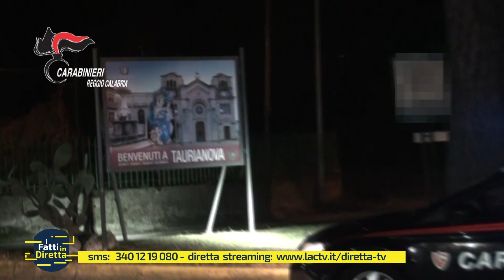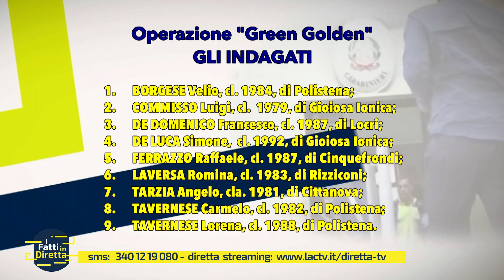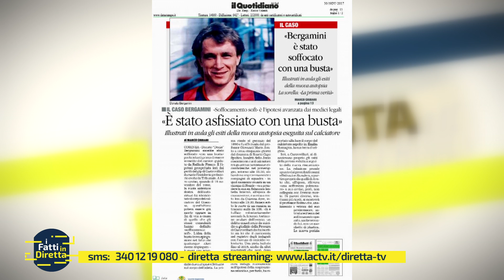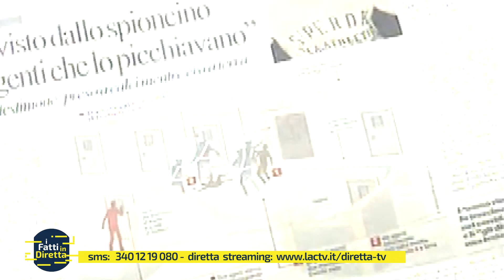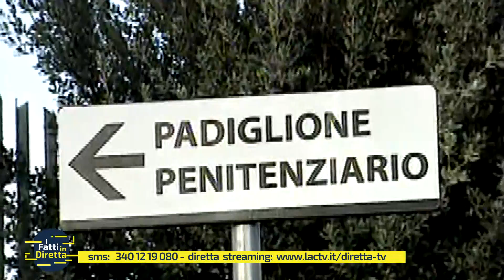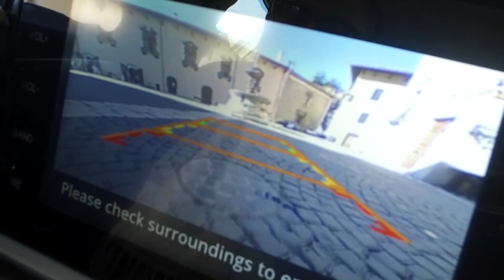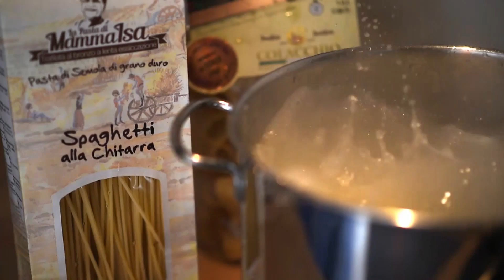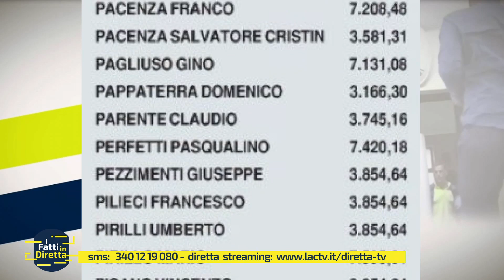I Fatti in diretta - 30-11-2017